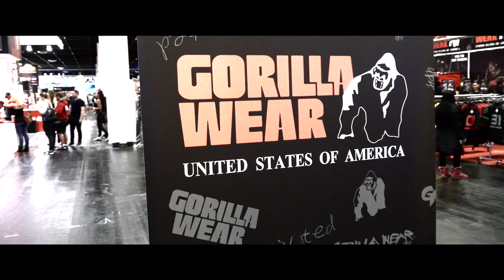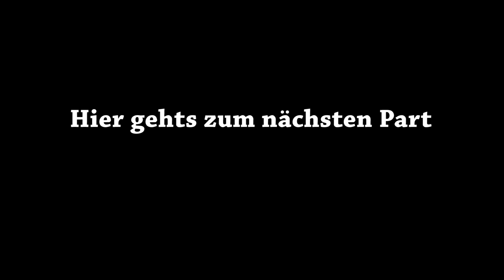FIBO 2015 Tour | Teil 3